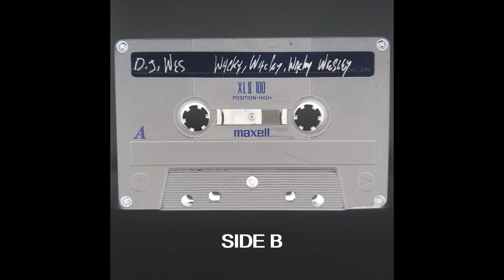DJ Wes - Wacky, Wacky, Wacky Wesley (Side B)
Tape History: Copy of a copy of a copy. I wore this tape out twice. Great tunes.
00:00:00 - 01 - Bitin' Back - Boom Box
00:02:48 - 02 - Direckt - Two Fatt Guitars (Rocktastic Mix)
00:07:08 - 03 - Cotton Club - Dowatchawanna
00:10:34 - 04 - E-Lustrious - Dance No More (Full On Mix)
00:14:23 - 05 - Bassbin Twins - EP 2 Side 1 Track 2 [Opus II]
00:21:09 - 06 - Project 5 - Rhythm Is Hot (Underground Mix)
00:26:45 - 07 - Richie Rich - My DJ [Pump It Up Some] (Club Mix)
00:30:36 - 08 - King Bee - Cold Slammin' (A Mix Called Slammin')
00:35:39 - 09 - Afrika Bambaataa & The Soul Sonic Force - Planet Rock
00:42:19 - 10 - Kid Unknown - Nightmare
00:47:59 - 11 - Mike & Charlie - Move Your Body (Kelly Reverb vs. Algorithm Remix)